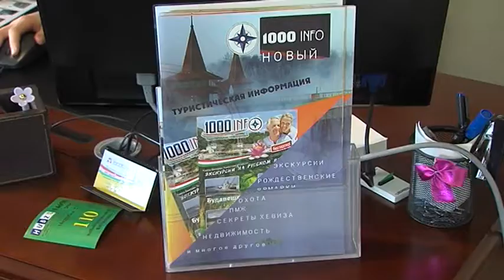Ingatlanpiaci körkép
Még mindig népszerű Hévíz az ingatlanpiacon